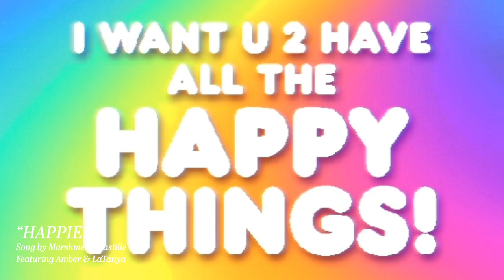Music Videos from CWI Seasonal Gathering & Professional Development